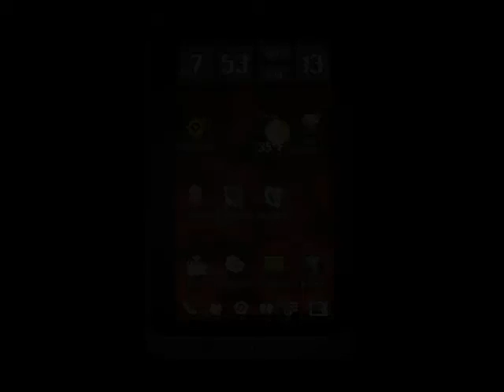Unifox M10 - Size Spec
Unifox M10 Windows 7